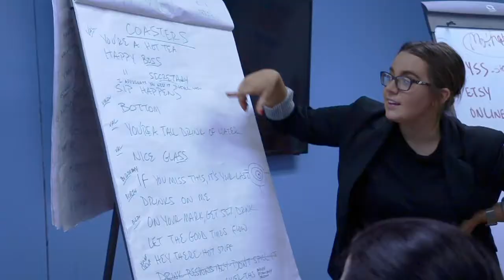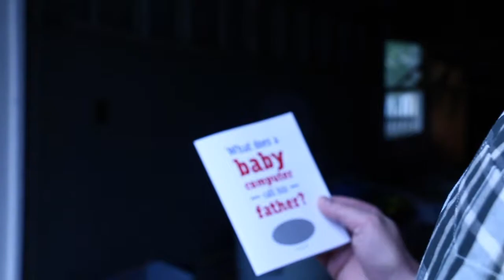Joemarkcards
Available for purchase at Joemarkcards.com